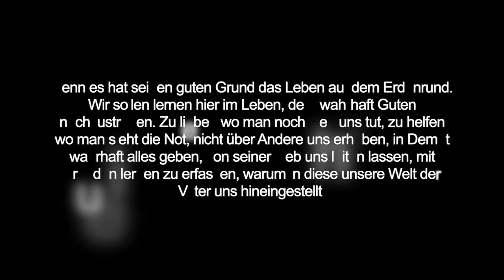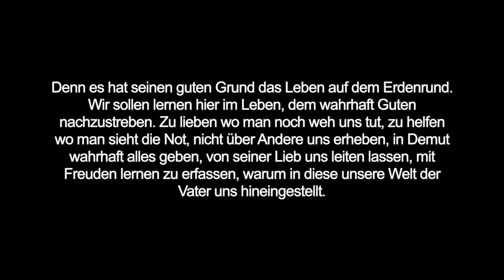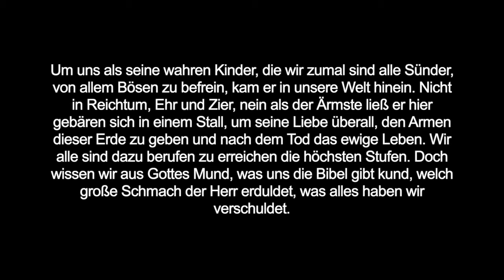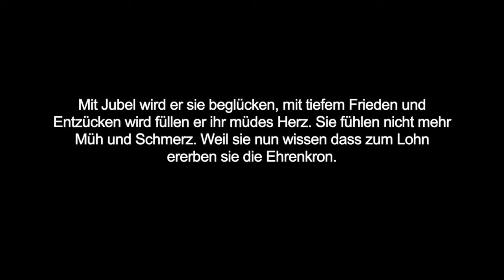Zur Osterzeit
Wir haben uns hier zusammengefunden um zu erleben gesegnete Stunden. Wir sollen einmal sein geborgen, vor der Welt mit ihren Sorgen. Ganz frei sein, und ganz unbeschwert genießen was uns der Vater jetzt beschert. Auch heute noch will sein der Vater unser täglicher Berater. Alles dürfen wir ihm sagen, wir brauchen uns nicht allein zu plagen. Er will uns helfen unsere Bürde zu tragen hier mit großer Würde. Denn es hat seinen guten Grund das Leben auf dem Erdenrund. Wir sollen lernen hier im Leben, dem wahrhaft Guten nachzustreben. Zu lieben wo man uns weh noch tut, zu helfen wo du siehst die Not, nicht über Andere uns erheben, in Demut wahrhaft alles geben, von seiner Liebe uns leiten lassen, mit Freuden lernen und erfassen, warum in diese unsere Welt der Vater uns hineingestellt. Um uns als seine wahren Kinder, die wir zumal sind alle Sünder, von allem Bösen zu befrein, kam Er in unsere Welt hinein. Nicht in Reichtum, Ehr und Zier, nein als der Ärmste ließ er hier gebären sich in einem Stall, um seine Liebe überall, den Armen dieser Erde zu geben und nach dem Tod das ewige Leben. Wir alle sind dazu berufen zu erreichen die höchsten Stufen. Doch wissen wir aus Gottes Mund, was die Bibel gibt uns kund, welch große Schmach unser Herr hat erduldet, was alles haben wir verschuldet. Man hat gemartert und geschlagen die Liebe, die sich für uns gab, und endlich noch ans Kreuz geschlagen und ihn gelegt in das Grab. Die Seinen, ängstlich und voll großer Trauer, verschlossen sich hinter Gitter und Mauer. Sie konnten nimmer es verstehen, wie solches alles konnte geschehen. Hat doch ihr lieber Herr und Meister besieget allezeit die Geister, die nach dem Leben ihn getrachtet und seine Liebe stets verachtet. Doch kam es, wie es der Herr gesagt, das Auferstehen am dritten Tag. So wurde er zu dem neuen Leben, dem Bösen den Triumph nicht zu geben. Mit großer Kraft und Herrlichkeit, entstieg der Herr zu dieser Zeit, dem Grab am frühen Ostermorgen, nun sind vorbei der Seinen Sorgen. Bei allen kehret gern er ein, die seiner Liebe sich Ihm weihn. Mit Jubel wird Er sie beglücken, mit tiefem Frieden und Entzücken, wird füllen er ihr müdes Herz, sie fühlen nicht mehr Mühe und Schmerz. Nun wissen sie dass sie zum Lohne, ererben auch die Ehrenkrone.